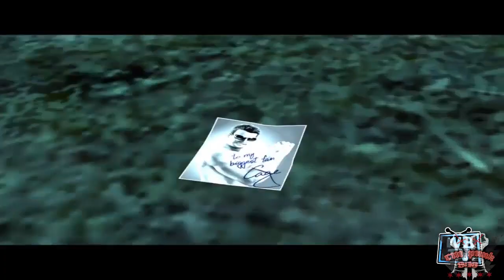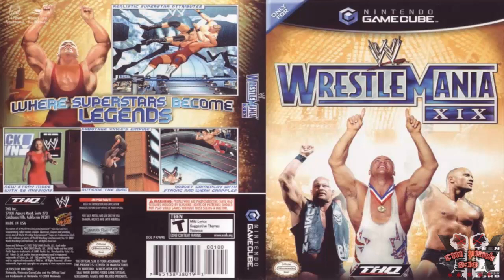Los 5 Personajes Mas Raros en Videojuegos de WWE | Parte 6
*Canal Secundario:
-Mr. Punk 3:16:

Canciones Usadas:
-WCW/NWO Revenge OST - Nitro
-AJ Styles Theme Song (Piano Version)